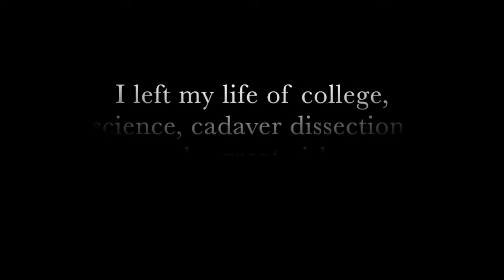Chasing The King Fish Official Trailer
For four months in the summer of 2011 I left the confines of college to fish for salmon commercially in Alaska. With a phone call my life of science classes, cadaver dissection, and a steady girlfriend were sent into a state of flux as I agreed to becoming a greenhorn deckhand aboard the 40-foot, wooden fishing vessel the Kaliber.

Without having ever stepped upon a fishing vessel in my life, Captain Ben took a frail, science nerd aboard and forged me into an elite salmon deckhand amidst the beauty of southeast Alaska.

The video acts as a trailer to the novel recently published.